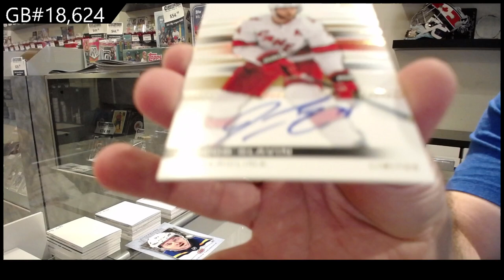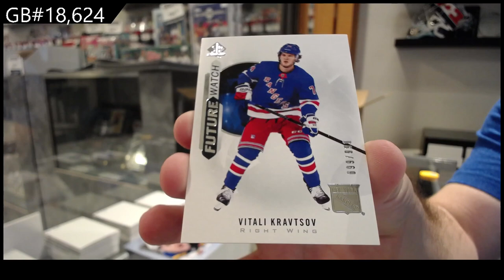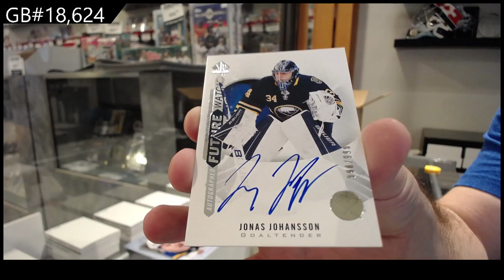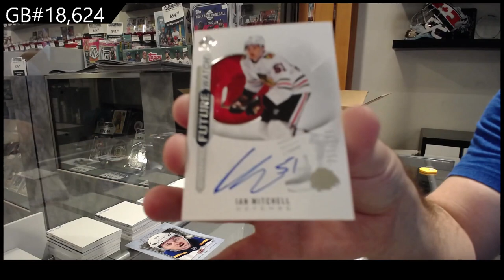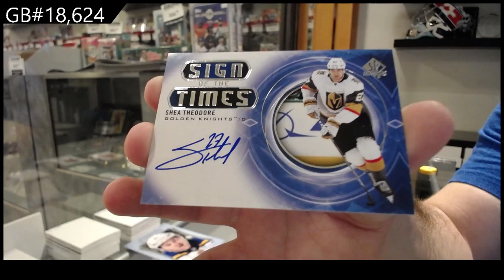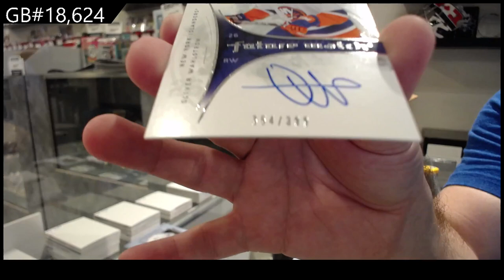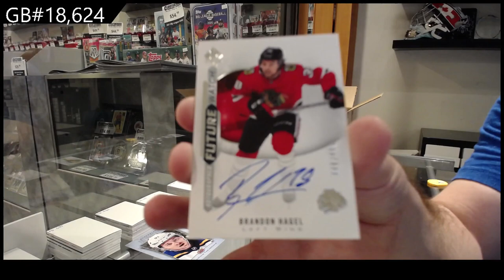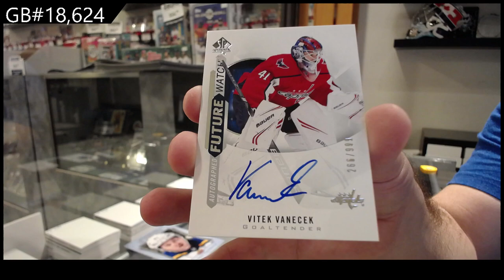20-21 Upper Deck SP Authentic Hockey 8 Box Case Break - CNC GB#18,624